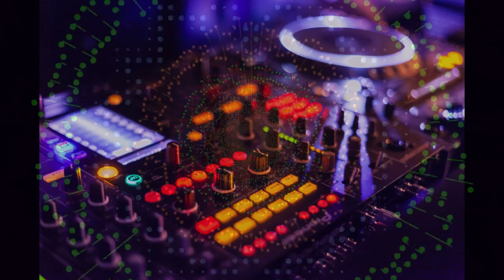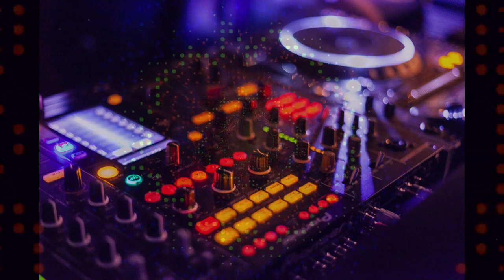Rumors | Electronic | NEFFEX | Royalty Free Everything | Royalty Free Music | Copyright Free